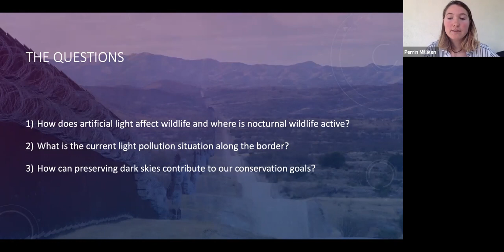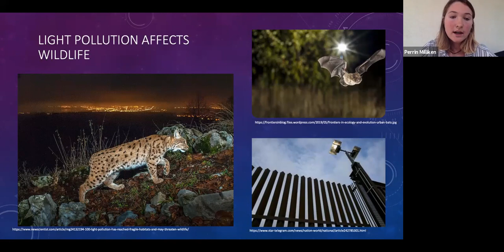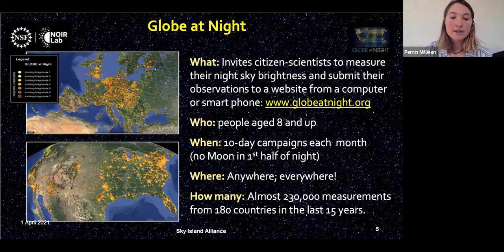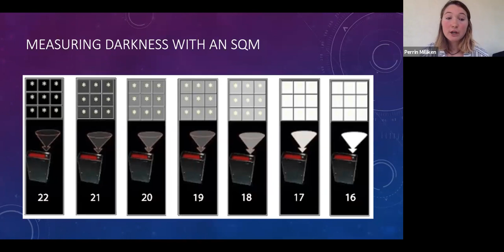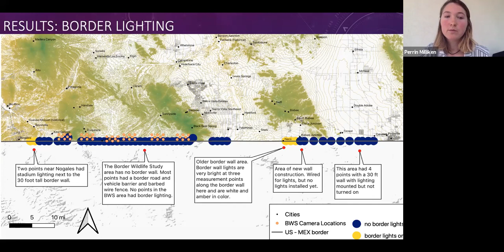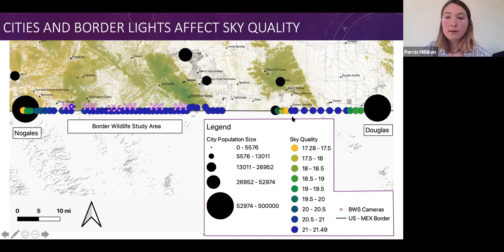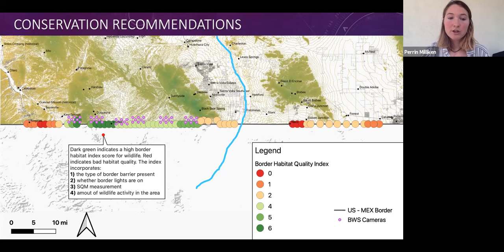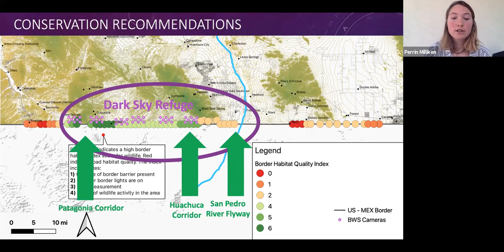Operation Dark Sky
Six university students from around the U.S. spent their spring semester studying the flora and fauna of the Sky Islands region as part of Round River Conservation Studies, an organization dedicated to teaching young environmentalists about sustainable and community-friendly conservation strategies.

Throughout the semester, these six students partnered with Sky Island Alliance staff to learn about the natural history of this region and help us collect data for various ecology research projects, including Spring Seeker, Sky Island FotoFauna, and the Border Wildlife Study.

In this clip, Perrin Milliken gives a presentation on Sky Island Alliance and Globe and Night's April initiative to take dark skies measurements along a stretch of the U.S.-Mexico border in Arizona.